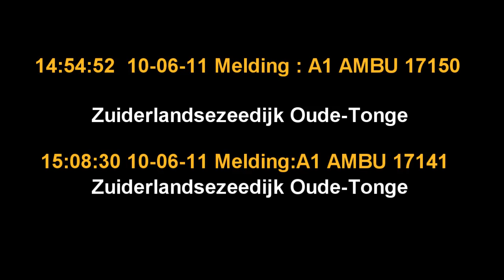A1 Ambulance 17-150 (met 2toon!)17-141 Zuiderlandsezeedijk Oude Tonge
De 17-150 heeft nu opeens de 2toon ipv de 3 toon. Ik had te laat door dat er veel meer nog naartoe ging en daarom was ik te laat tp alles ging al weg toen ik kwam.